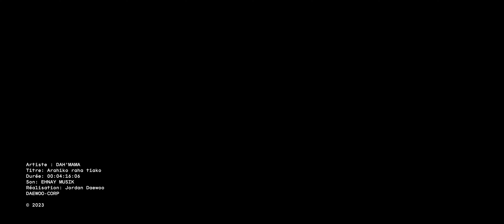Dah'Mama - Arahiko raha tiako (by_daewoo_2023)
NOUVEAUTÉ DAEWOO 2023

Artiste: Dah'Mama
Titre : Arahiko raha tiako
Son : Ehnay Musik
Réal : Jordan Daewoo